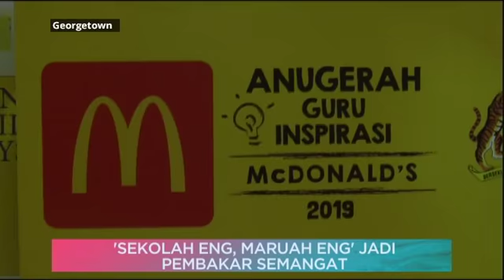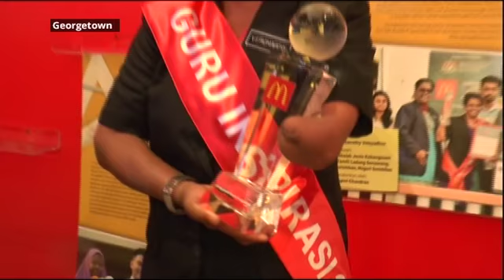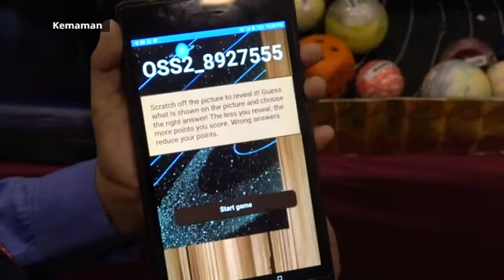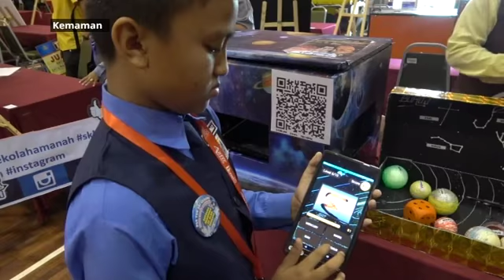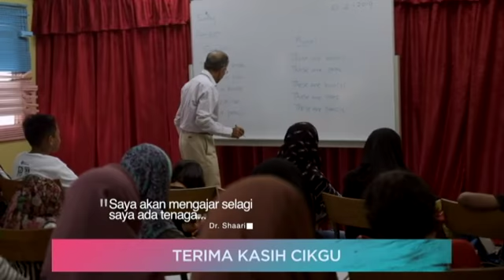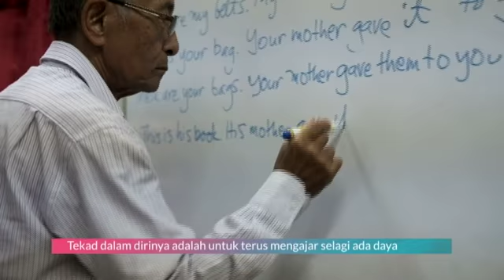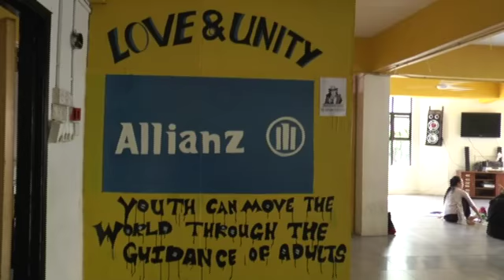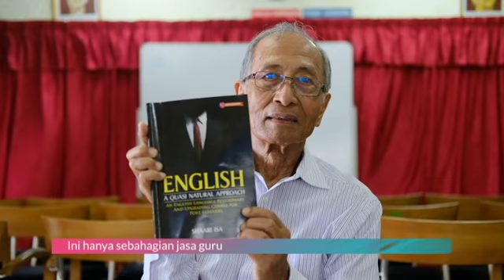Komuniti AWANI: Penghargaan khas buat insan yang diibaratkan pelita hidup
KomunitiAWANI 16 Mei 2019 menampilkan penyanyi no.1 Malaysia, Dato’ Seri Siti Nurhaliza sebagai pembaca berita yang membawakan kisah-kisah inspirasi sempena sambutan Hari Guru yang dikongsikan kepada Astro AWANI.

Sempena Hari Guru, Komuniti AWANI menghargai mereka yang mengerah tenaga untuk terus berbakti demi kejayaan insan lain. Kita akan melihat kisah Narizan Baserah dan Mohd Farez Atan yang banyak memberi inspirasi kepada murid – murid dan pelajarnya sehingga mereka menerima Anugerah Guru Inspirasi Mcdonald’s 2019.

Kita juga akan saksikan inisiatif guru di Sekolah Kebangsaan Kijal, Kemaman reka aplikasi untuk murid – murid belajar melalui peranti pintar mereka. Kemudian, kita akan melihat pengorbanan beberapa pelajar Malaysia di Jordan yang sukarela untuk menjadi tenaga pengajar kepada anak – anak pelarian Syria melalui Sekolah Teach for The Needs for Syria (TfTN for Syria).